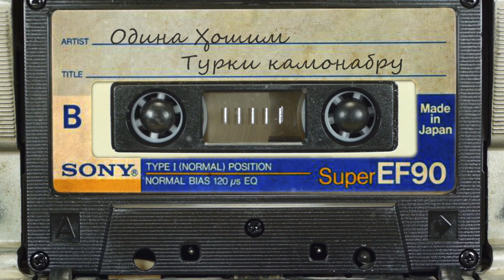Одина Хошим - Турки камонабру/ Odina Hoshim - Turki kamonabru /ادینه هاشم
Одина Ҳошим 13 июни 1937 дар деҳаи Нимдараи Дашти Ҷуми ноҳияи Шӯрообод дар оилаи санъаткори шинохта, мусиқидони варзида, Ҳофизи халқии ҷумҳурӣ Ҳошим Қосимов ба дунё омадааст. Ӯ дар домони модари боиффати адабиётдӯст, донандаи хуби осори Ҳофизу Бедил ва даҳҳо суханварони мумтози классик тарбият ёфтааст. Аз хониши падар, аз ромиши падар дар дили кучаки Одина нисбат ба ҳунари сарояндагӣ ва навозандагӣ як дилгармӣ, як муҳаббати ногусастание бедор гашт. Дилбастагӣ ба суруд, ба наво саманди орзу Одинаро пас аз хатми мактаби миёна ба шуъбаи созҳои миллии Омӯзишгоҳи мусиқии шаҳри Душанбе овард. Тӯли се сол дар ин боргоҳи ҳунар аз устодони сахтгиру серталаб нозукиҳои навозандагию сарояндагӣ аз бар карда соли 1954 онро хатм намуд. Одина Ҳошим ҳамчунин дар давоми фаъолияти эҷодияш Институти давлатии педагогии Кӯлоб (1972) хатм кардааст.

Одина Ҳошим 16 ноябри соли 1993 оламро тарк карда дар қабристони Лучоби шаҳри Душанбе дафн шудааст.